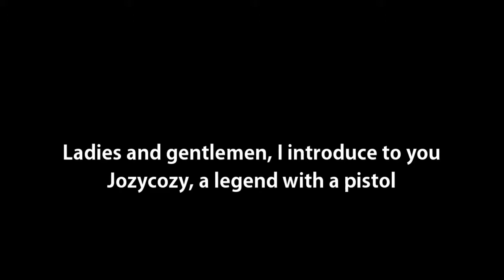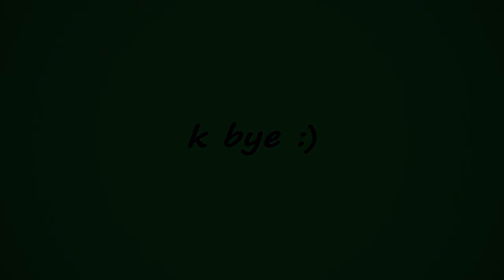The Suppressed Victory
Outro song
Detective Orange - Drop That

Other song
Wii Shop Channel Theme - Rapid Influx Trap Remix

Pigeon artwork in outro by T. Hough